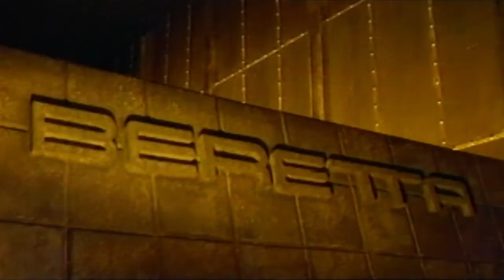Chevy Beretta Commercial 1990